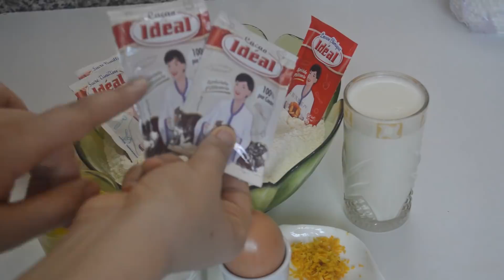بريوش بدون عجن بدون دلك بالملعقة فقط أهش من القطن بطريقة جديدة ومميزة رااااااائع مقادير مضبوطة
المقادير : ملعقة كبيرة من الخميرة - 6 ملاعق من الماء الدفئ - 2 ملاعق  دقيق - ملعقة من السكر .
نصف كيلوغرام من الدقيق - الملح - بيضة - 200 غلام سكر - 120 ميلي من الزيت - قشرة برتقال محكوكة - 200 ميبي من الحليب الدافئ - خميرة الحلويات بيكنج باودر - الكاكاو - الفانيلا
للمزيد من الوصفات المرجو زيارة موقع وصفة نيت